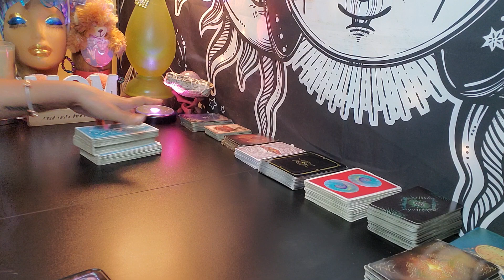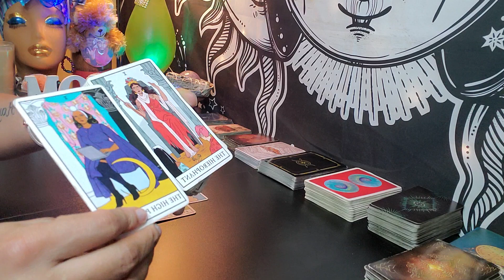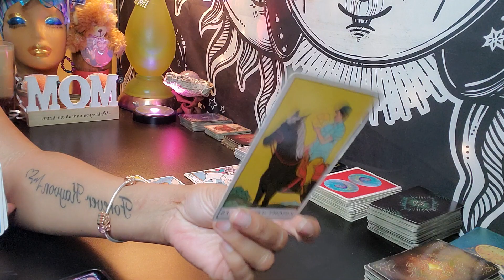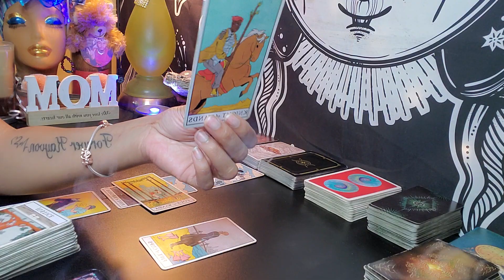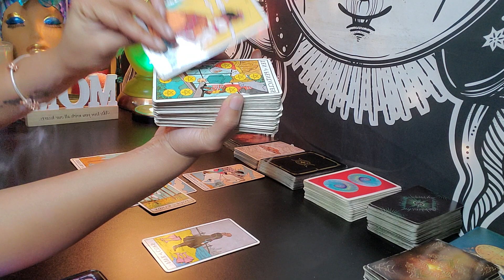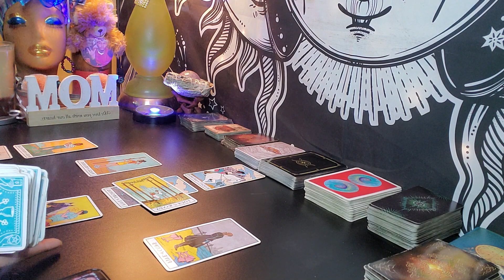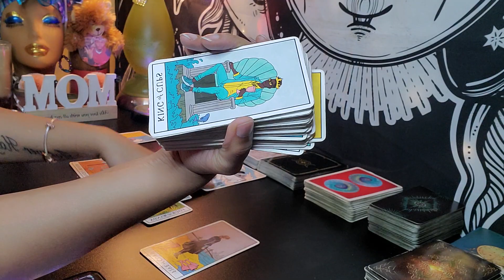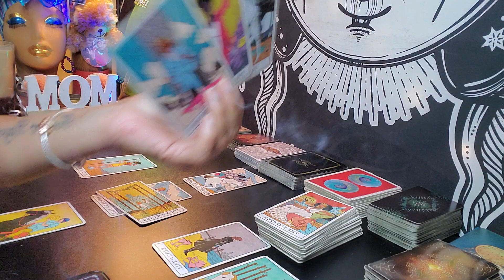Pisces ♓️ You want an ACTION!! Either WAY!! 🗡💥